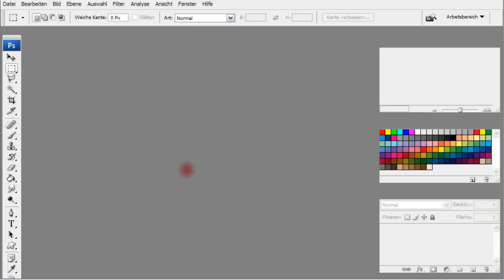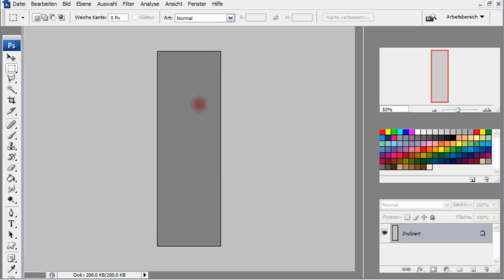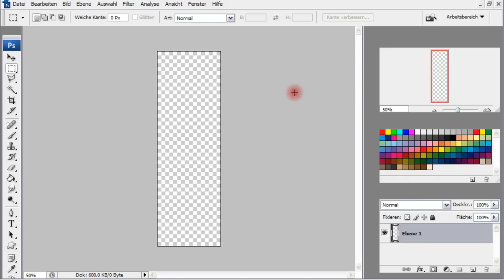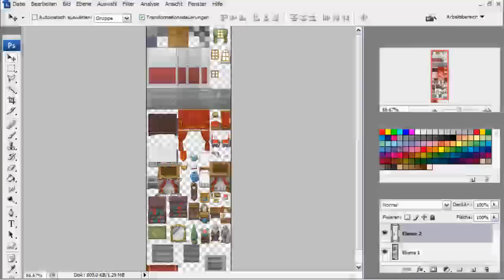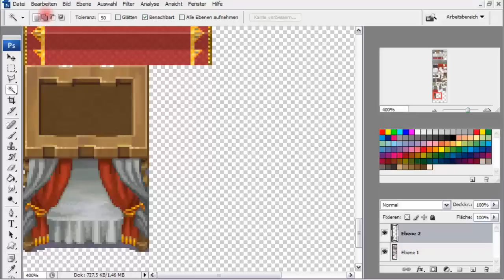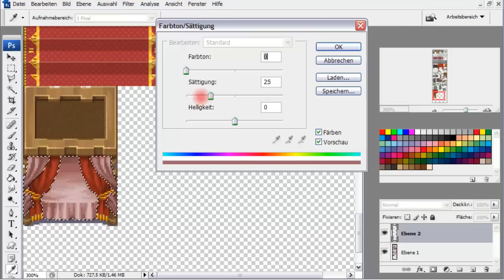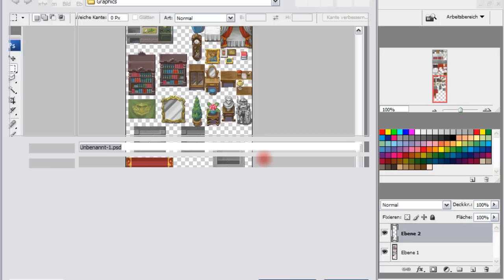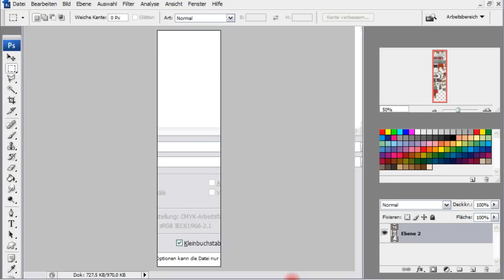RPG Maker XP - Tutvid 04-1 [German] - Tilesets ändern [Photoshop]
in diesem Tutorial erkläre ich wie man Grafiken für den RPG Maker bearbeiten und verwenden kann...  [Programm: Photoshop]

ich habe einen Freund, von mir ,gebeten, so ähnliche Tutorials mit einem kostenlosen Programm (Gimp) zu machen
hier ist der Link zu seinem Kanal:
(ich finde die Tutorials von ihm SEHR gelungen^^)